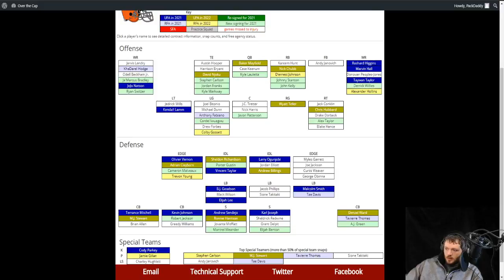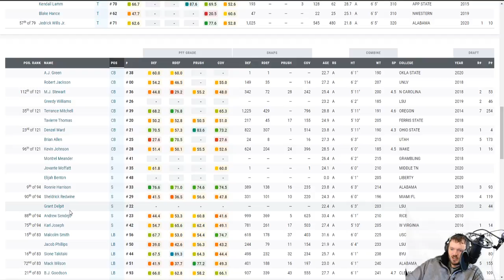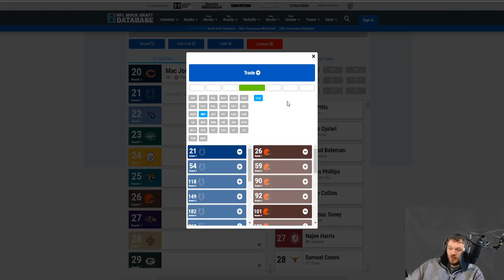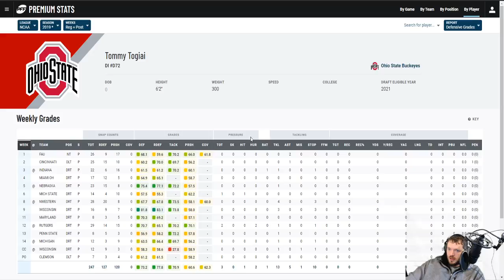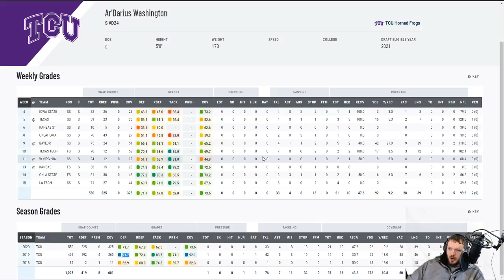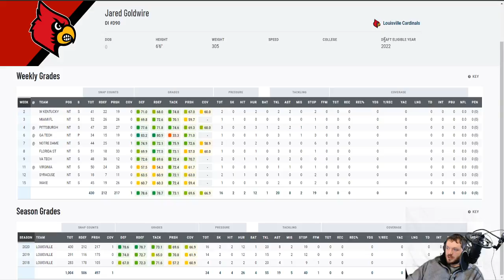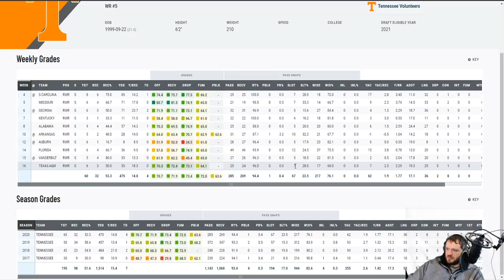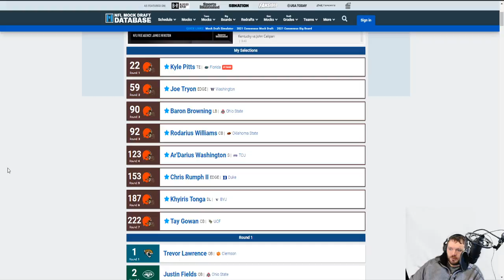Cleveland Browns 2021 NFL Mock Draft 7 Rounds